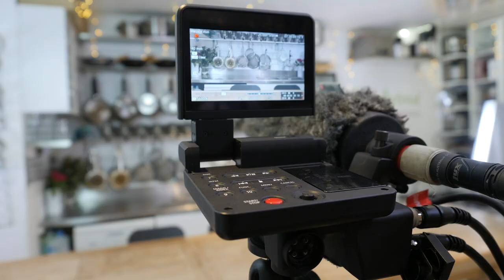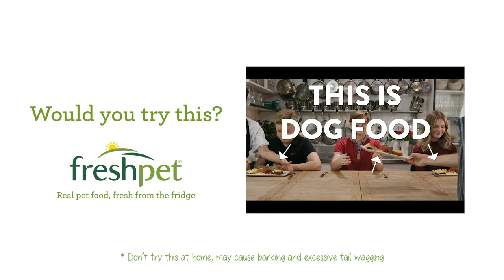Behind the Scenes - This Will Make You Want to Eat Pet Food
We want to bring fresh food to dogs and cats everywhere. So we've gone oveseas! And we decided to welcome the UK to the Freshpet family with a taste tasting dinner they'll never forget. The secret ingredient is... dog food.

For kids under 18, all parents gave their consent.

Freshpet. Food so fresh, you'll find it in the freshpet fridge. We make our food specially for our dogs and cats with high quality, fresh, and all natural ingredients. Although it is harmless to try, we recommend sticking to human food!